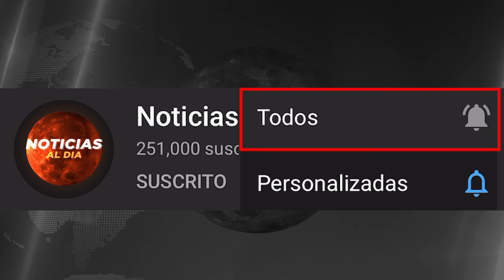NOTICIAS DE VENEZUELA hoy 19 de DICIEMBRE 2023, Noticias De Venezuela Hoy Última Hora 19 SEGUROS HOY